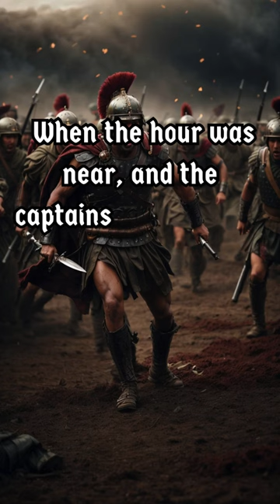Strategic Brilliance: Myronides' Swift Action and the Triumph in Boeotia!